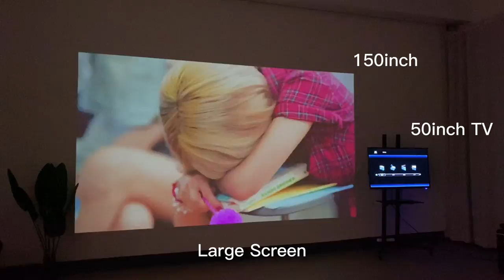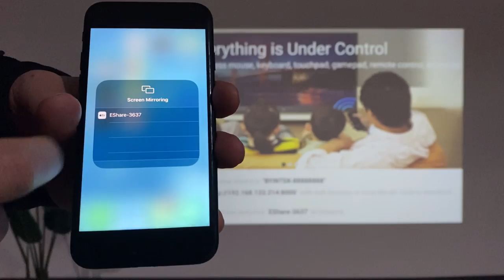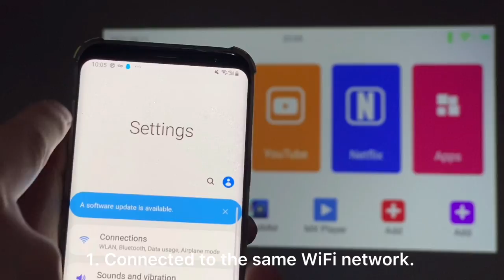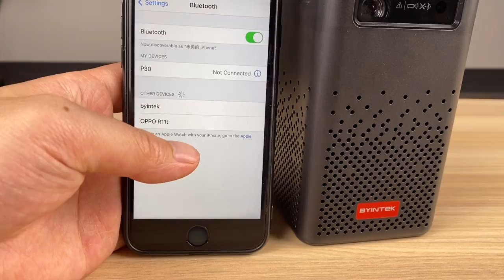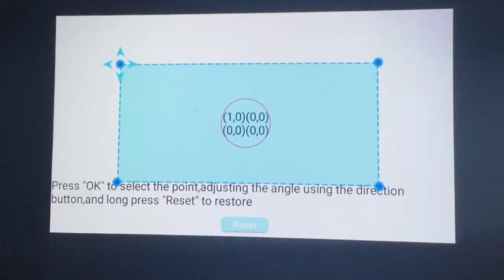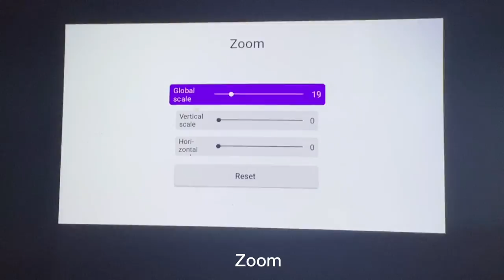2021 Latest BYINTEK Brand Smart Mini LED DLP Projector UFO P20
Unique Advantages of BYINTEK P20

1) Built-in Smart Latest Android 9.0 OS
2) Wireless Display Movie Game for Smartphone/PC
3) Built-in 5200mAh Battery
4) Dustproof design

BYINTEK Aliexpress official store purchase